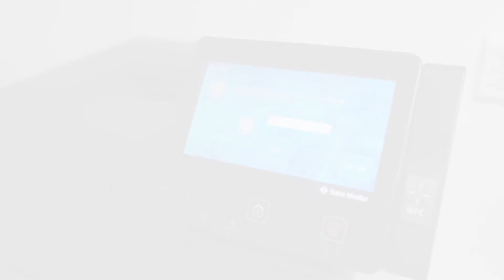Mobile Printing with uniFLOW Online | Samafitro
All submitted jobs appear in a user’s secure print queue and are accounted for, charged and managed correctly.

PT. SAMAFITRO – Cabang Surabaya

Distributor Tunggal Mesin Fotocopy Canon Di Indonesia
Melayani penjualan:
Mesin Fotocopy Canon (Jual/Sewa)
Mesin Printing Baju/Kaos
Mesin Cetak skala Industri
Mesin Kasir Register
Mesin POS Digital
Suku cadang Fotocopy Canon

“Kami memberikan solusi yang tepat dan terintegrasi”

Hubungi Kami :

PT. Samafitro

All things shown in the video serves for introduction and educational purpose and we do not have any intention of copying or stealing. We are the distributors of the above said products through our local partnership and gain the license to sell and distribute the products. "